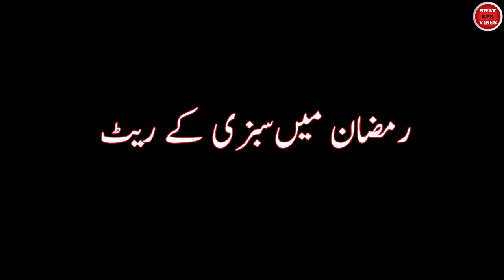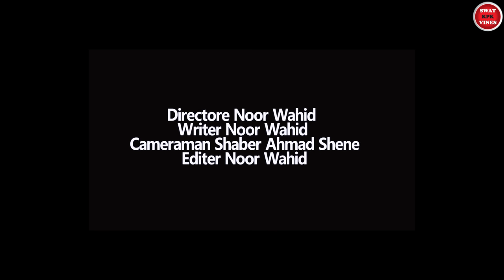Da Roje Muslman || New Pashto Video By Swat Kpk Vines 2022